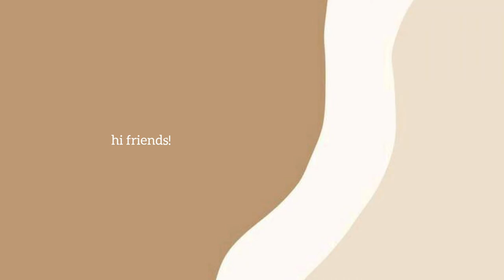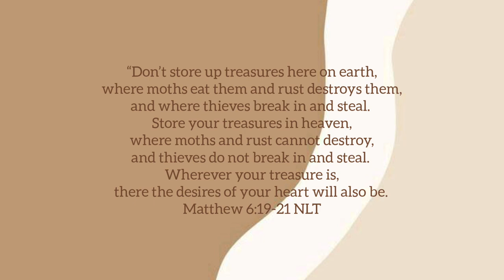DIY noob painting | ladder desk & console table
Hi friends! We recently moved to a new flat and today I'm gonna show you a DIY noob (re)painting of our furnitures at home

Its tiring yet fulfilling to see the outcome. 😊